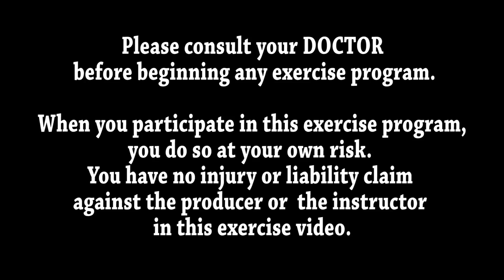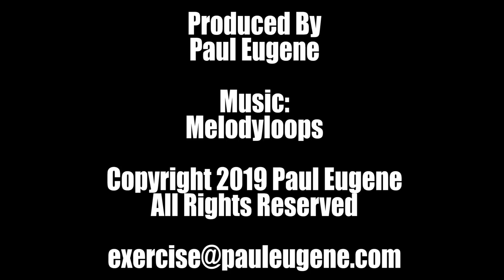Step Aerobics 4 Seniors and Everyone Else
Step Aerobics 4 Seniors and Everyone Else is a fun, energetic step workout for baby boomers, seniors and anyone else who likes to do step aerobics to old school funky music..  The exercise moves are easy to do! Nothing complex.  You will do some basic step moves with a twist of dance to some of them.  But no need to worry.  You will have so much fun that you will forget that you are exercising.
As a Active Aging senior I keep my mission to inspire the world to exercise body, soul and spirit.  Those blessed with a senior life must be Actively Aging which will help you to age with grace.  So get moving.

Benefits of Step Aerobics:
Stress Release
Help Reduce and Prevent Heart Disease
Burn Fat and Calories
Help Lose or Manage Your Weight
Increase Cardiovascular Conditioning
Strengthen Legs
Mood Lifter

It is recommended that you do cardio exercise at least 20 minutes a day and strength training at least once a week.  But two days a week of strength training would be better with 48 hours of rest between each session. This will enable you to become and maintain your self as a fit person.  What is meant by a fit person?  The ability to do everyday chores without a struggle.  By exercising on a regular basis you will be able to manage your weight, have a stronger body, have sharper mental ability, be able to manage stress and your emotions better.  This will put in the state of wellness. Exercising your body soul and mind.  for more health and fitness tips.